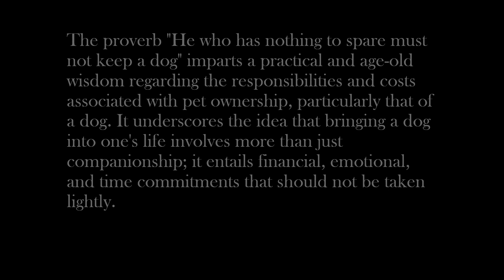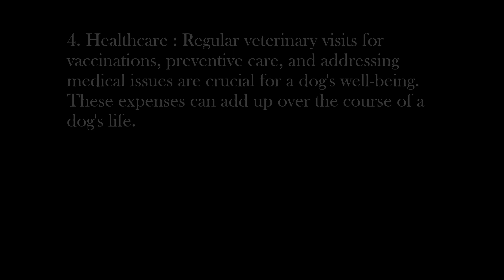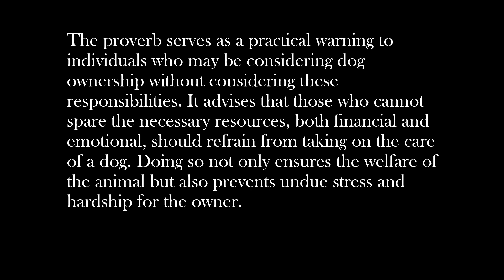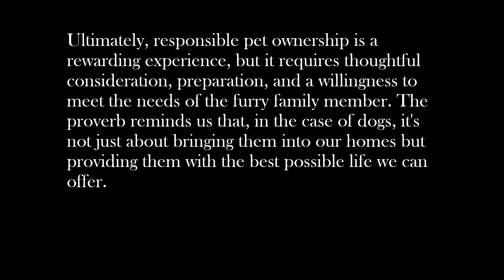Meaning of He Who Has Nothing To Spare Must Not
In the tapestry of life's choices, the wise refrain from adding a thread they cannot weave with care and devotion.

🔔 MUST WATCH MY PLAYLIST ON CREATIVE WRITINGS -

1. He Who Has Nothing To Spare Must Not Keep A Dog
2. He Who Has Nothing To Spare Must Not Keep A Dog proverb
3. He Who Has Nothing To Spare Must Not Keep A Dog proverb expansion
4. He Who Has Nothing To Spare Must Not Keep A Dog expansion
5. Expansion of He Who Has Nothing To Spare Must Not Keep A Dog
6. Proverb He Who Has Nothing To Spare Must Not Keep A Dog
7. Proverb expansion of He Who Has Nothing To Spare Must Not Keep A Dog
8. He Who Has Nothing To Spare Must Not Keep A Dog expand the proverb
9. Expand the proverb He Who Has Nothing To Spare Must Not Keep A Dog
10. He Who Has Nothing To Spare Must Not Keep A Dog idea
11. He Who Has Nothing To Spare Must Not Keep A Dog expansion
12. Idea He Who Has Nothing To Spare Must Not Keep A Dog
13. Idea expansion of He Who Has Nothing To Spare Must Not Keep A Dog
14. He Who Has Nothing To Spare Must Not Keep A Dog expand the idea
15. Expand the idea He Who Has Nothing To Spare Must Not Keep A Dog
16. He Who Has Nothing To Spare Must Not Keep A Dog idiom
17. Idiom He Who Has Nothing To Spare Must Not Keep A Dog
18. Idiom expansion of He Who Has Nothing To Spare Must Not Keep A Dog
19. He Who Has Nothing To Spare Must Not Keep A Dog expand the idiom
20. Expand the idiom He Who Has Nothing To Spare Must Not Keep A Dog
21. He Who Has Nothing To Spare Must Not Keep A Dog meaning
22. He Who Has Nothing To Spare Must Not Keep A Dog essay
23. He Who Has Nothing To Spare Must Not Keep A Dog paragraph
24. Expansion of proverb He Who Has Nothing To Spare Must Not Keep A Dog
25. Expansion of idea He Who Has Nothing To Spare Must Not Keep A Dog
26. Expansion of idiom He Who Has Nothing To Spare Must Not Keep A Dog
27. He Who Has Nothing To Spare Must Not Keep A Dog story
28. Story He Who Has Nothing To Spare Must Not Keep A Dog
29. Story on He Who Has Nothing To Spare Must Not Keep A Dog
30. Story of He Who Has Nothing To Spare Must Not Keep A Dog
31. Meaning of He Who Has Nothing To Spare Must Not Keep A Dog
32. What is the meaning of the proverb He Who Has Nothing To Spare Must Not Keep A Dog
33. He Who Has Nothing To Spare Must Not Keep A Dog what does it mean
34. What is the meaning of the phrase He Who Has Nothing To Spare Must Not Keep A Dog
35. What is the meaning of the idiom He Who Has Nothing To Spare Must Not Keep A Dog

The title of the video is Meaning of He Who Has Nothing To Spare Must Not